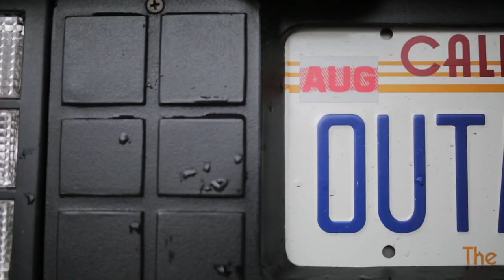Vector Hold - Danny's DeLorean (Music Video Extended Version) [Synthwave]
My homie Vector Hold named a track after me, so I make a music video for it. Enjoy.